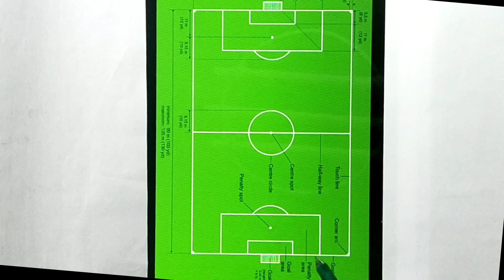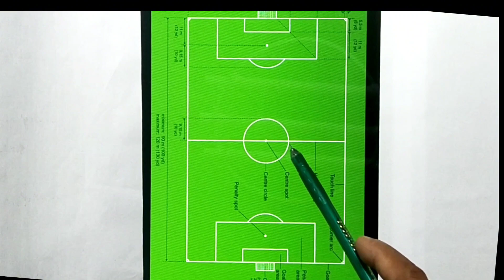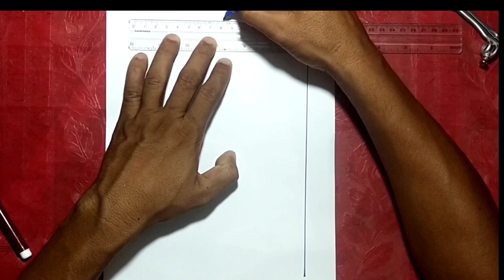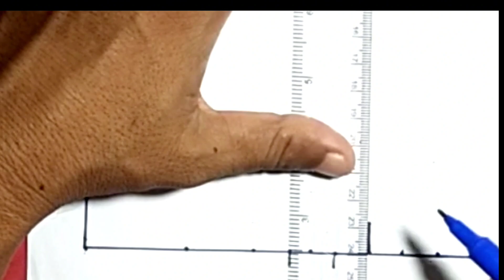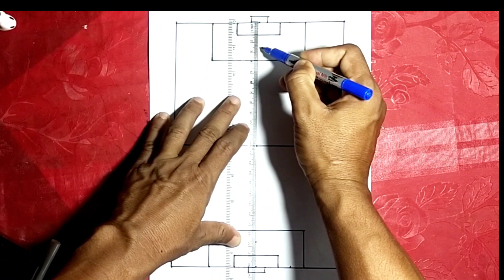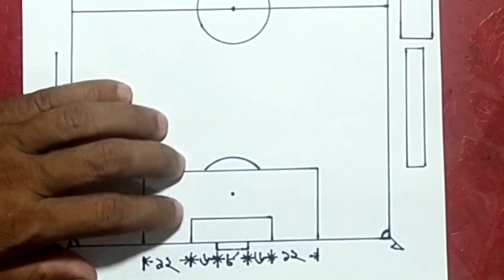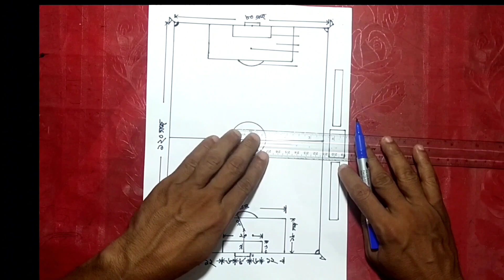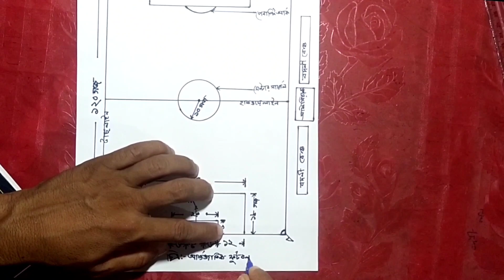সহজ পদ্ধতিতে একটি আন্তর্জাতিক ফুটবল মাঠ অংকন /একটি আন্তর্জাতিক ফুটবল মাঠ অংকন পদ্ধতি।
প্রাথমিক, মাধ্যমিক, উচ্চমাধ্যমিক, কলেজ, শারীরিক শিক্ষা কলেজ সহ সকল শিক্ষা প্রতিষ্ঠানে শারীরিক শিক্ষা বিষয়ে যে সকল খেলাধুলার মাঠ অংকন করা হয়ে থাকে সেই সব মাঠের মধ্যে ফুটবল একটি গুরুত্বপূর্ণ মাঠ। কিভাবে অতি সহজেই একটি মাঠ অঙ্গন করা যায় সেটাই এখানে দেখানো হলো।